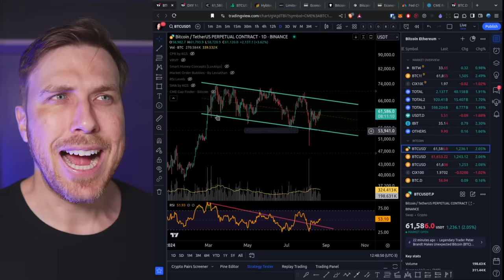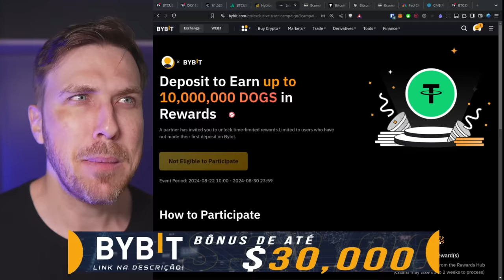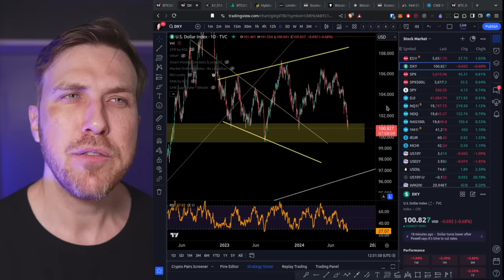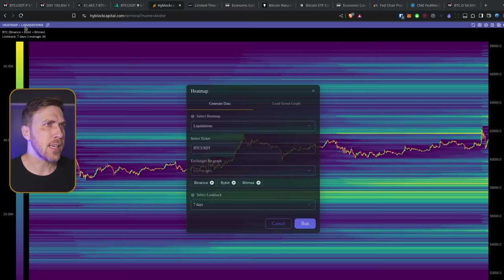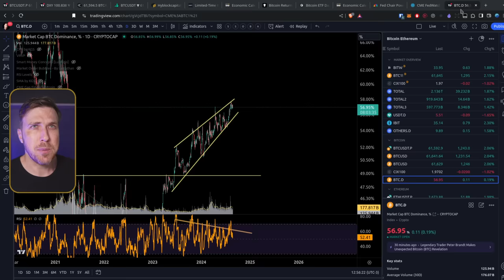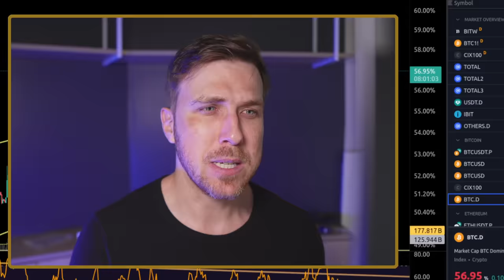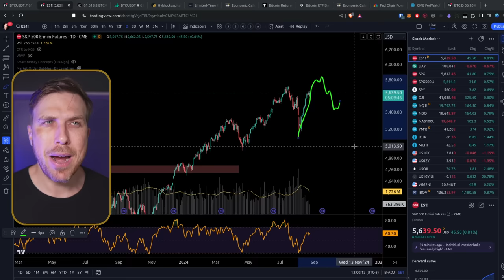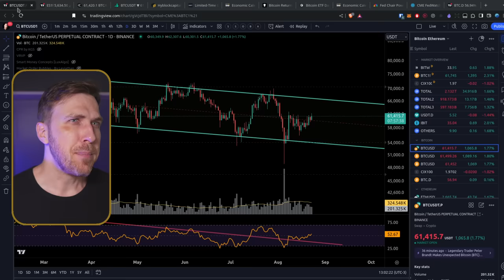BITCOIN: PIVÔ do FED Praticamente CONFIRMADO! BULLISH!?